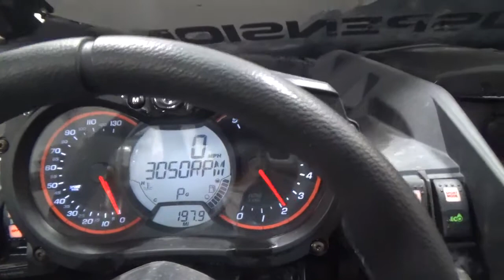2019 Can Am Maverick X3 X DS Turbo R Used Side By Side Parts At Mototech271